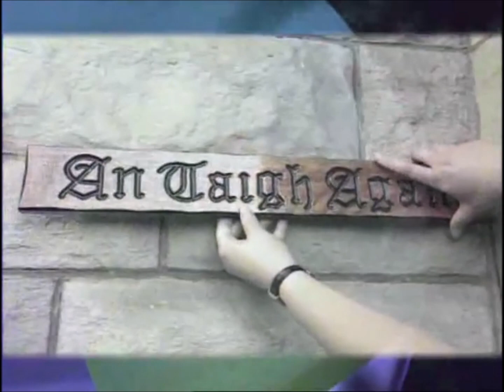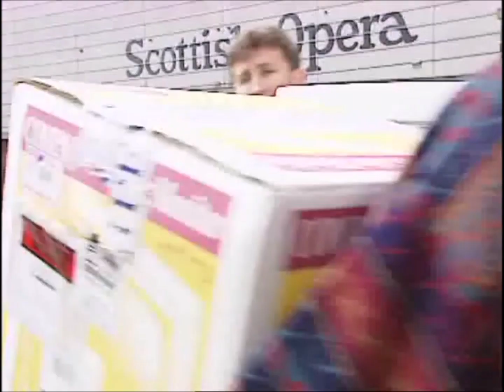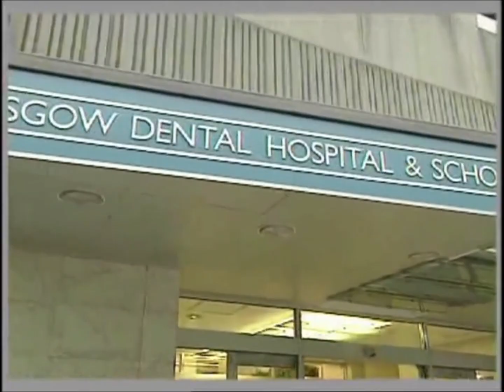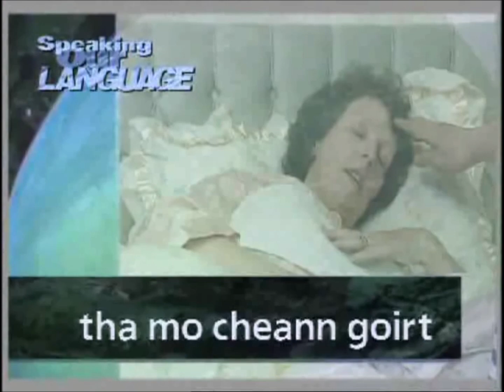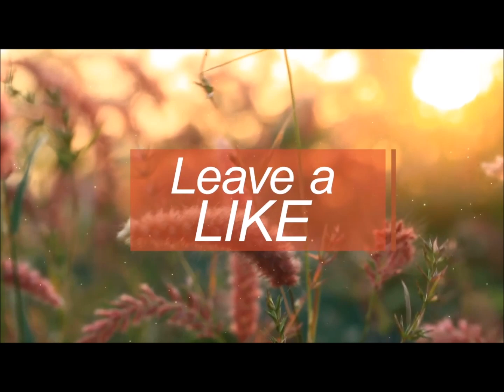Scots Gaelic/Gàidhlig Lesson 2-05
Gaelic as it is spoken today in Scotland.